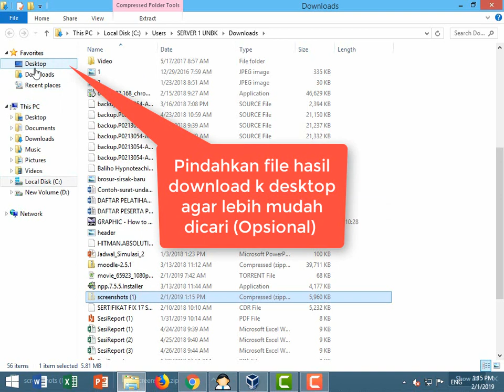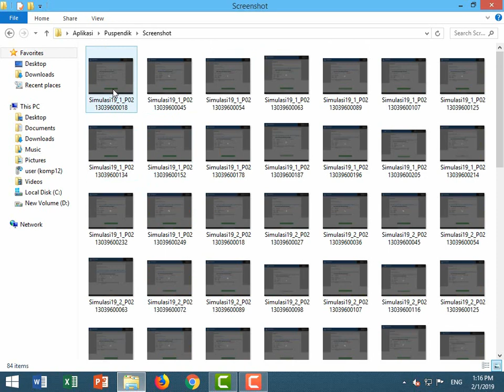Cara Mendownload Nilai Siswa Hasil Simulasi UNBK 2019